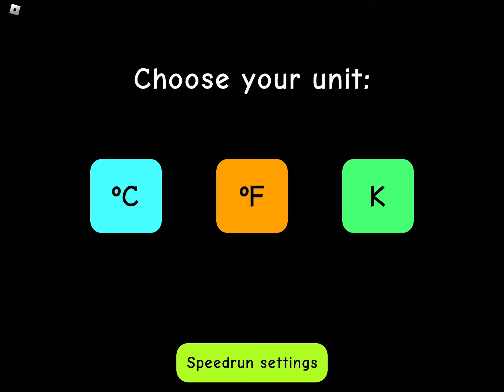🔥NEED MORE HEA￼T🔥 (Good Ending…?)